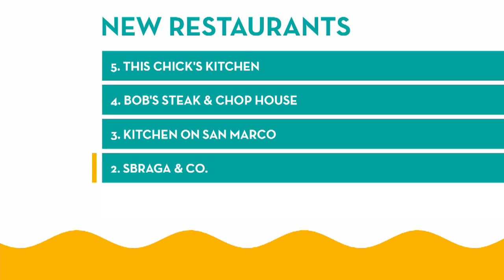Sandra Lee Guests Hosts River City Live